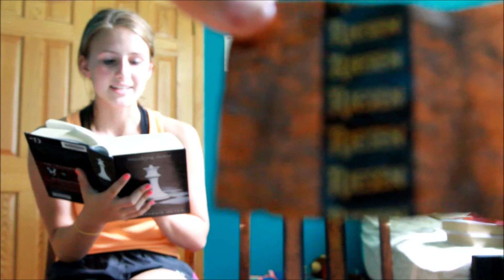THROWBACK BOOK REVIVEW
This is a throwback to last summer! Very soon after that I started reading more and more books. Thus Blair's Books was born!

If you read this far comment your favorite book!